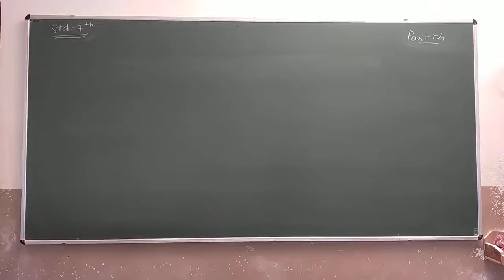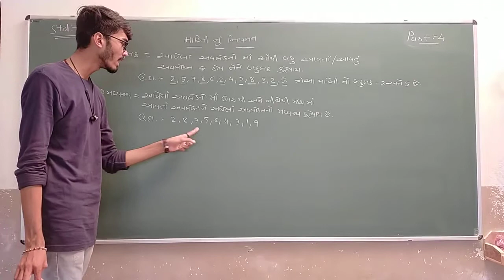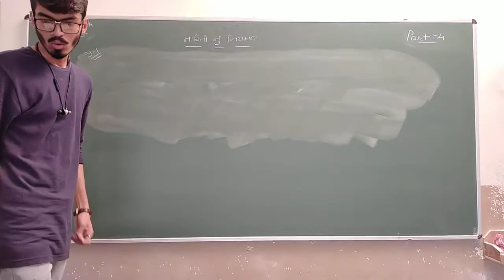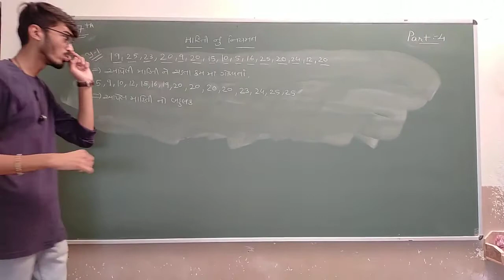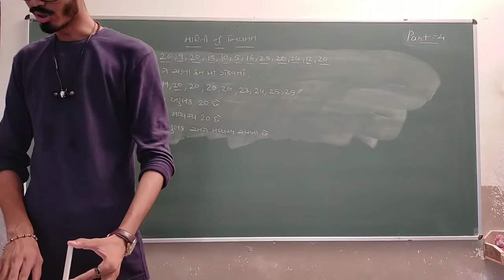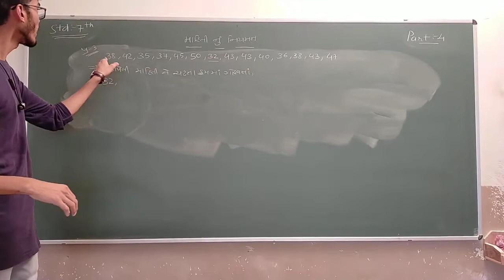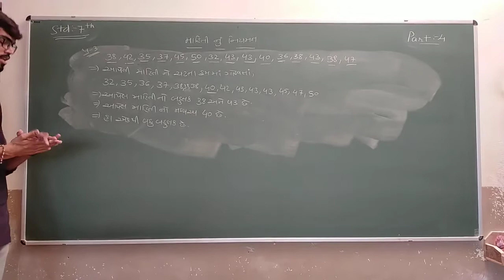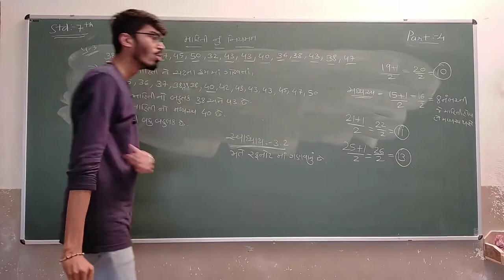Std 7 | Math | Part 4